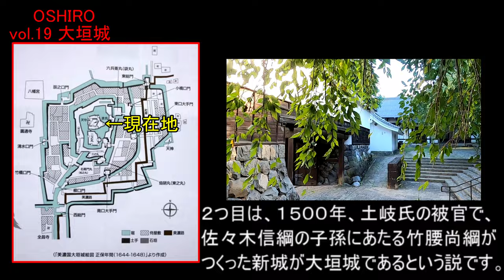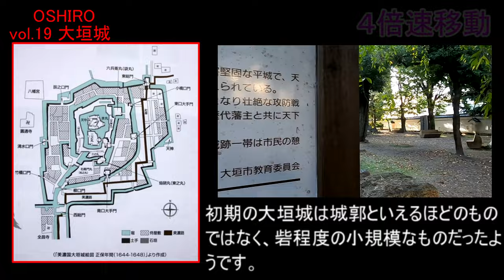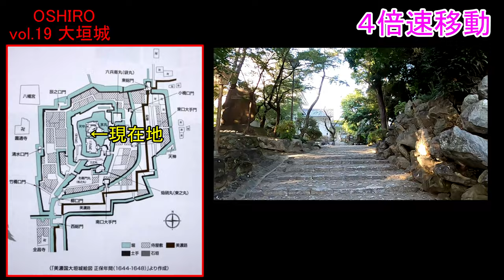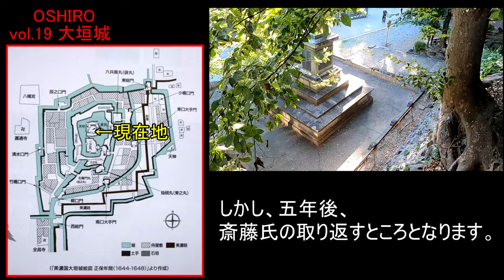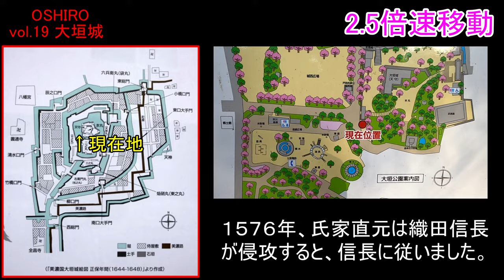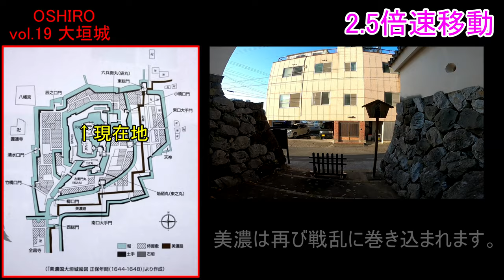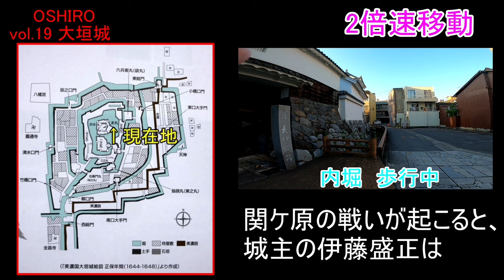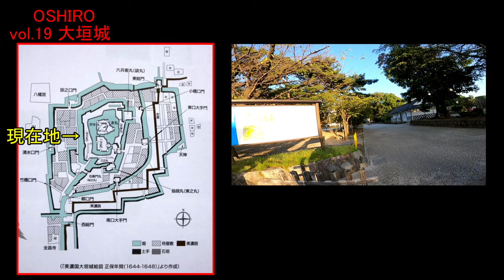【歴史じっくり紀行】OSHIRO vol.19 大垣城 岐阜県大垣市にある石田三成が徳川家康を迎え撃とうと拠点にしたお城を訪れた!!【現地へGO】【ゆっくり解説】【お城巡り】【日本観光】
0:00  大垣城の図
0:28  東門
1:05  大垣城の説明版
1:18  天守
1:41  大垣城の立地
2:12  戌亥櫓
4:29  戦国期の大垣城
4:42  辰巳櫓跡
5:44  鉄門跡
7:17  大垣城内堀跡を散策①
8:43  大垣城内堀跡を散策②
9:12  大垣城外堀跡を散策 part①
9:43  大垣城内堀跡を散策③
10:28 水の手門跡
10:38  大垣城外堀跡を散策 part②

斎藤道三・織田信秀・織田信長を戦火を交え、関ケ原の戦いでは石田三成が本拠とした城です。

前回のお城巡りはこちらです。

歴史と観光が大好きです。普段はお城巡り動画を歴史ネタと共に投稿しています。